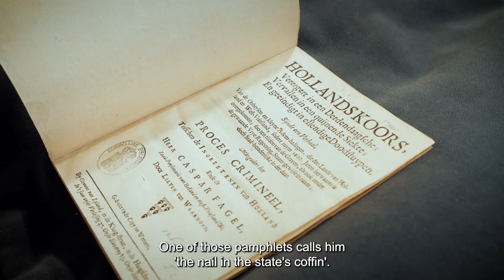The Fagels - Pamphlet battles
A renowned part of the Fagel Collection in the Library of Trinity College Dublin are the 276 volumes with pamphlets, dealing with social and political issues of the day. Important information for a greffier who wanted to know what was going on in society. At times, the Fagels themselves were subject of debate. Pamphlets were published that reminded them to watch their steps. Jeroen Vandommele is curator of modern manuscripts in the KB National Library and he shows us a remarkable manuscript pamphlet from the collection of the KB that is directed against Gaspar Fagel.

© This video is made by Jaar & Dag Media as part of the project 'Unlocking the Fagel Collection' of the KB, National Library of the Netherlands and the Library of Trinity College, Dublin. This collaboration is made possible by the Dutch Government (Ministry of Foreign Affairs).